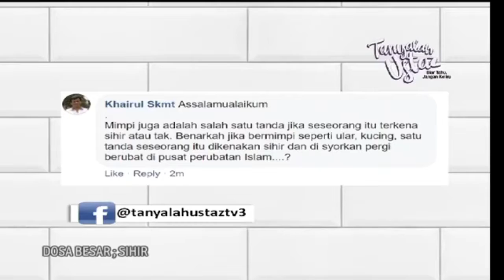Adakah Mimpi Ngeri Itu Petanda Di Sihir?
*Perhatian: Saya tidak memiliki video ini.*
Terima kasih tv3 & tv9 atas pekongsian ilmu. Semoga Allah memurahkan dan juga mempermudakan segala urusan.